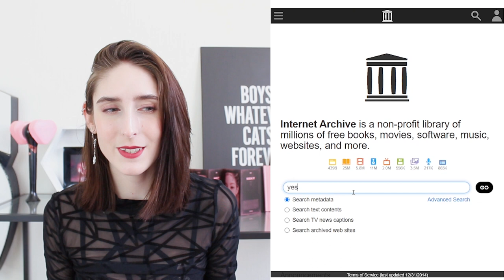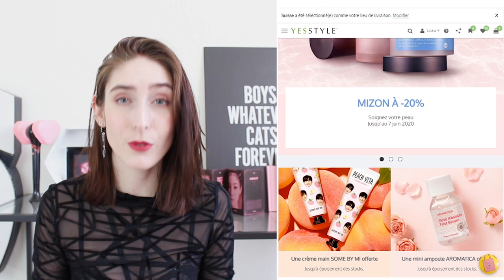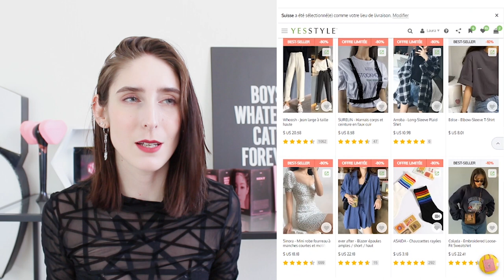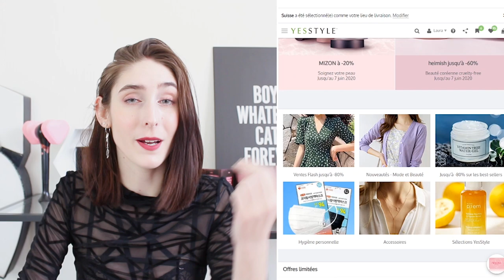Mon Honnête Avis Sur YesStyle – Après 10'300 $ Dépensés Sur YesStyle 💸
Avant de passer commande, regarde mon avis sur YesStyle. *** Visite YesStyle pour parfaire ton look !

CHAPITRES
00:00 - Introduction
01:47 - Beauté
02:36 - Vêtements
03:49 - Chaussures
05:18 - Sacs
05:28 - Bijoux
05:47 - Livraison
06:53 - Frais de douane
07:03 - Codes promo
07:20 - Conclusion

Tu peux utiliser mon code "FURIOUSLY" pour -5% sur ta commande (cumulable avec d'autres codes) ➡️ Tu peux également te rendre dans les commentaires de cette vidéo pour trouver les derniers codes promo YesStyle mis-à-jour.

VIDÉOS COMPLÉMENTAIRES

-5% sur ta commande 💚 (cumulable) avec le code : FURIOUSLY

-10% sur ta commande 💖 avec le code : CHIC

BOUTIQUES K BEAUTY ET MODE CORÉENNE

CRÉDITS

• Effet son | Fairy
sound fx beats

Furiously Chic donne son avis YesStyle. Des avis sur différents points comme YesStyle cosmetique avis ou YesStyle avis douane. Je teste YesStyle depuis presque 10 ans. YesStyle fiable ? Oui.